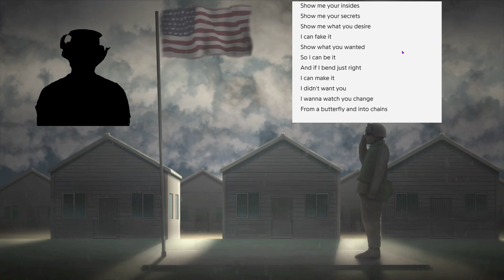Starset - Perfect Machine (Vocal Cover [Intro])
Another song that I just can't seem to get right, or record properly. Other than my voice not being that great, I feel like there's something wrong with the mic filters, or something happening during the recording process (like my mic arm vibrating, or something). Idk... but I hope do get a better version of this, and the full song, in the future.

As always, the rights to the original song don't belong to me, but to the band, record company, etc.

**If you liked the video, not only should you give it a thumbs-up, but you should also tell me what you liked about it in the comments.
**If you disliked the video, likewise, thumbs-down, and TELL ME WHY. I'm starving for feedback, and NEED some constructive criticism, if nothing else! Thank you! XD

I livestream gaming content on Twitch (without my facecam blacked-out haha). Come hang, if you'd like :)